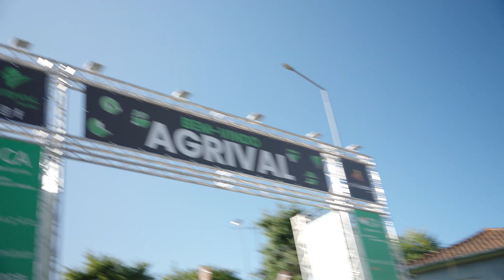Estar junto das pessoas, aprender com elas e discutir as nossas soluções.”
Ontem visitámos a Agrival, uma das maiores feiras do País, para afirmar o compromisso do PS com os Portugueses enquanto verdadeira força do progresso: estar junto das pessoas, perceber aquilo que está mal e o que podemos fazer para apoiar regiões carenciadas como o Vale do Sousa, aprendendo com as comunidades locais e discutindo aquelas que são as nossas soluções. É este o caminho que continuaremos a percorrer, preparando todos os dias uma alternativa que faz Portugal avançar.